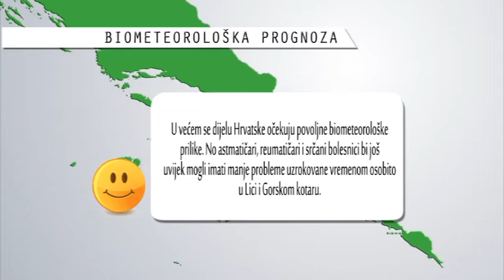Vremensk prognoza (17.4.2018.)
Vremenska prognoza Dubrovačke televizije. (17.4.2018.)